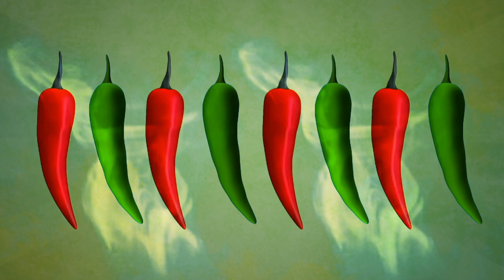Fresco Container। স্বাদের রান্না। Episode 22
ফ্রেসকো কন্টেইনার নিবেদিত "স্বাদের রান্না" অনুষ্ঠানে আজকের রেসিপি "ক্রিমি আপেল ক্যারেটস ল"।
মজাদার সব রেসিপি দেখতে রমজান মাসজুড়ে প্রতিদিন বিকেলে  ৫: ১৫ মিনিটে চোখ রাখুন নাগরিক টিভি এবং RFL Houseware এর ফেইসবুক ও ইউটিউব চ্যানেলে ।